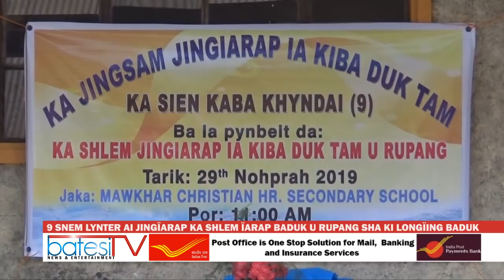9 SNEM LYNTER AI JINGÏARAP KA SHLEM ÏARAP BADUK U RUPANG SHA KI LONGÏING BADUK